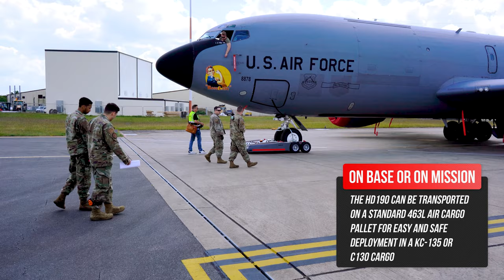TowFLEXX HD190 - Boeing KC-135 | Electric Remote Controlled Aircraft Tug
The footage show the TowFLEXX HD190 in action with the Boeing KC-135 refueller at Mildenhall Air Force base in the UK. The footage was taken during a staff training.